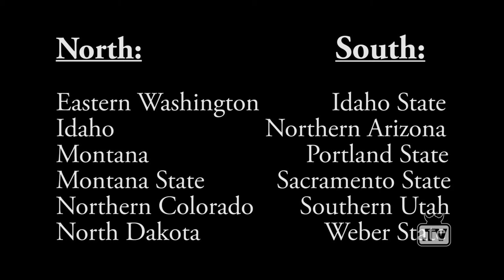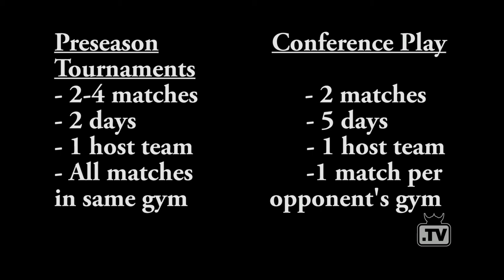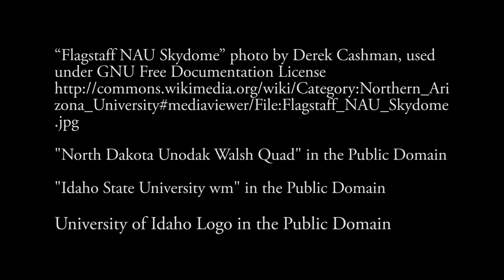Winning Ways: The Story of a Season - Ep 03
This is the third episode of the “Winning Ways: The Story of a Season” series produced by Matt Biskey through PSU Television.

“Story of a Season” documents the Vikings Volleyball team as they navigate their way through the 2014 season, beginning with preseason tournaments and continuing into Big Sky conference play.

This episode features the beginning of conference play for the team, including in-depth explanations of differences between preseason tournaments and conference road trips and changes within the Big Sky Conference by Vikings senior Leigh-Ann Haataja.  She previews the conference slate and sets the table for the first conference home matches of the season.